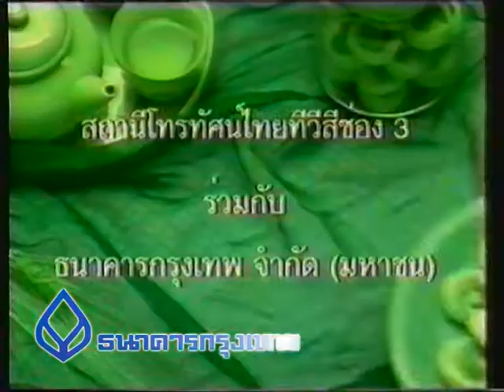02 ธุรกิจผลิตและจำหน่ายชุดเครื่องนอน ตอนที่ 2